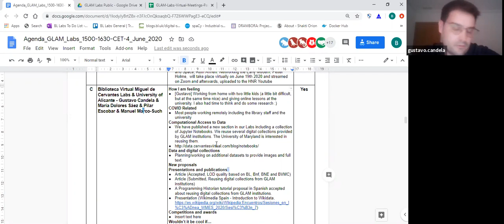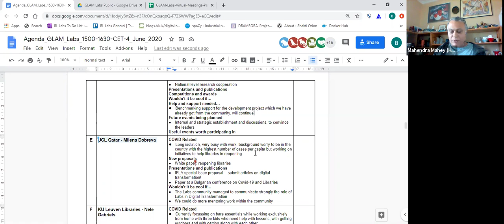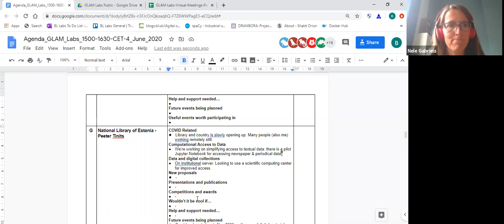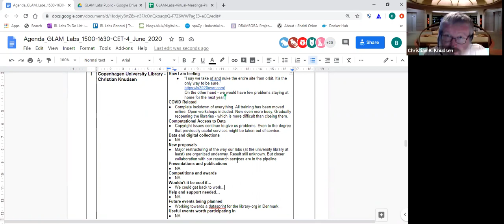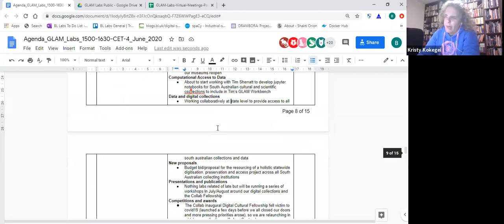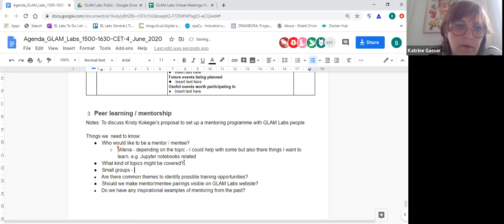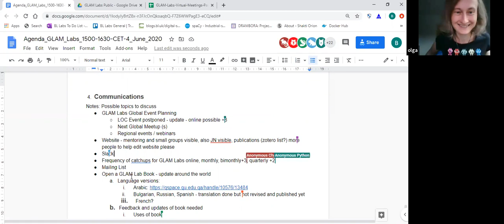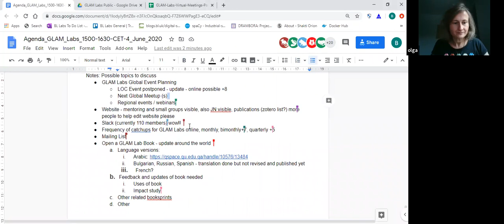GLAM Labs Catch Up (1500-1630 CET), 4 June 2020